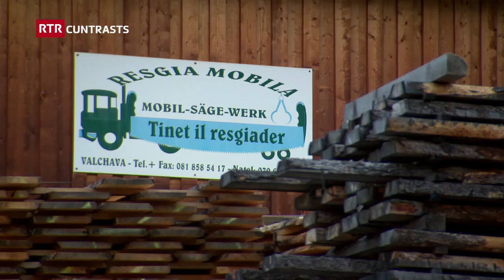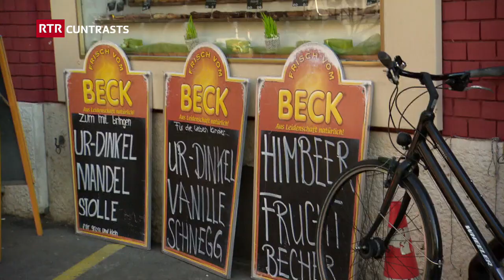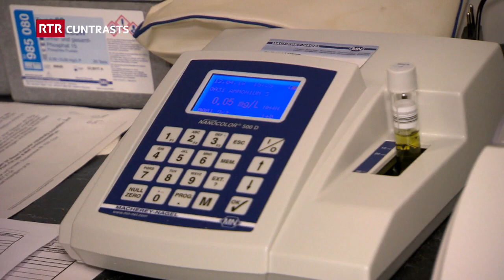4x4 - Primavaira (2/7) I Der Alltag der Rätoromanen: Frühling I Dok I Cuntrasts I RTR Films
Part 2: in di da primavaira. Quest onn èsi 80 onns ch’il suveran svizzer ha approvà il rumantsch sco quarta lingua naziunala. En Svizra discurran var 60'000 persunas rumantsch. Ils «Cuntrasts» vulan savair: Tgi èn quels Rumantschs? Tge fan els? E co vivan els? Nus accumpagnain durant 4 stagiuns – mintgamai 4 Rumantschs durant in di. Quai è «4x4».

Durant in di da primavaira essan nus stads tar: Tinet Michael da Valchava, Eva Camenisch da Laax, Serafin Caviezel da Vrin e Madlaina Capeder Sonder da Salouf.

Part 2: ein Tag im Frühling. Dieses Jahr sind es 80 Jahre seitdem der Schweizer Souverän das Rätoromanisch als vierte Nationalsprache angenommen hat. In der Schweiz sprechen rund 60'000 Menschen rätoromanisch. Wer aber sind diese Menschen? Was machen sie? Und wo und wie leben sie? Wir begleiteten während vier Jahreszeiten vier Menschen während eines Tages. Das ist 4x4.